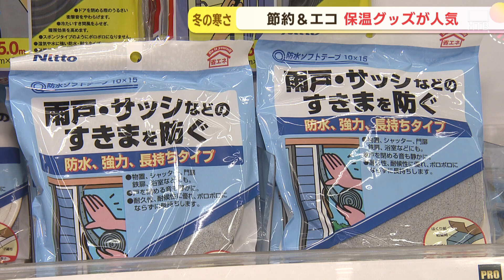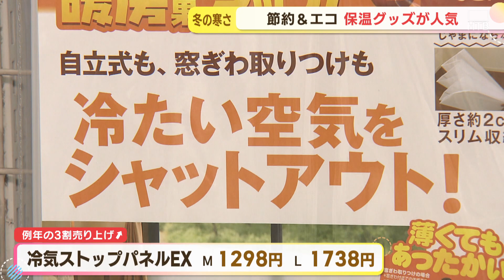すでに冬本番！ キーワードは「保温」記者もぬくぬく 冷気から身を守るシートなど この冬の人気グッズは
早くも本格的な冬がやってきました。ホームセンターでは暖を取れる商品が人気となっています。ことしのキーワードは「保温」です。

11日、平年よりも10日遅く初雪を観測した札幌。本格的な冬が急にやってきました。こうした中、ホームセンターが品ぞろえに力を入れているのが。

永山友奈記者)
「こちらの店では、入口から入ってすぐ目の前にずらりと寒さ対策グッズが並んでいます」

札幌市北区のジョイフルエーケー屯田店では先月からあったかグッズのコーナーを設置しています。ことしは電気代や燃料代の高騰を受け売れ行きに、ある特徴が。

ジョイフルエーケー屯田店・島崎慎吾さん)
「節約志向がかなり高まっている印象なので、電気を使わない、自分で簡単に施工できる節約グッズが売れている印象です」.

特に売れているのが手軽に「保温」できる商品です。

永山友奈記者)
「カーペットだけだと少しひんやりしていますが、この保温シートを間に挟むだけで温かい熱をキープすることができます」.

床からの冷気を遮ることができるこちらの保温シートは去年の3倍の売れ行きに。窓ガラスに貼る断熱シートも例年の3割ほど売り上げが伸びているといいます。
部屋だけでなく体の”保温”グッズも人気です。

永山友奈記者)
「袖を通す形になっているんですが、完全にもう着る毛布みたいになっています。すごく温かいです。袖を通しているのでこれで家の中も動き回って家事などができます」.

また、初雪が降ったことで除雪グッズを買い求める人も次々と訪れています。こちらの男性はスコップを3本まとめ買い。

店では女性や子どもでも扱いやすい商品が揃っています。

永山友奈記者)
「こちらは軽量タイプの雪かきグッズになっていて、このように女性でも簡単に持ち運ぶことができます」。

冬本番の始まりに向けて道民の備えも少しずつ進んでいます。